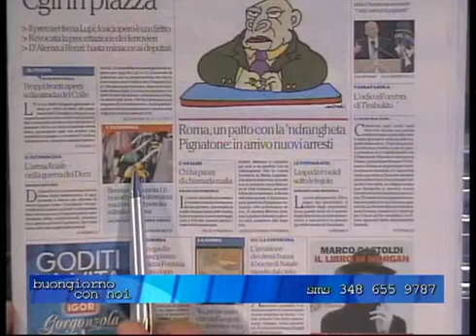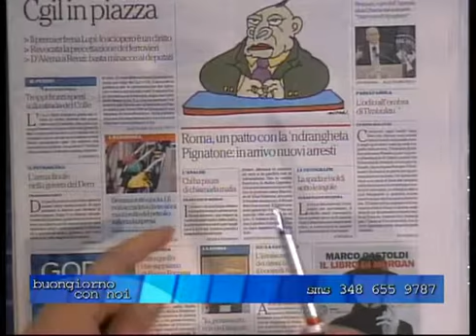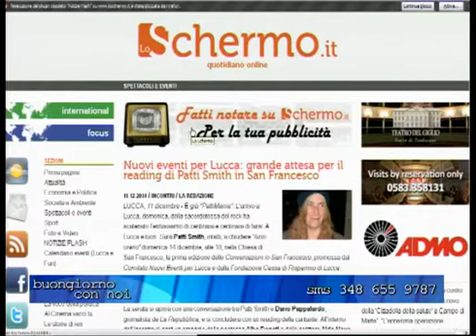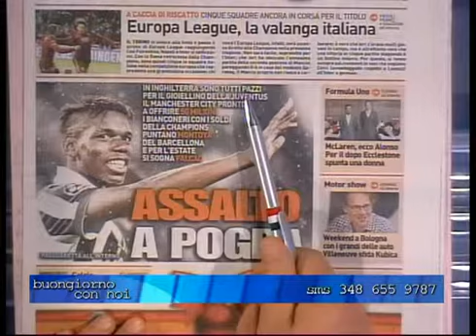Buongiorno con Noi - 12/12/14 - 4° Blocco